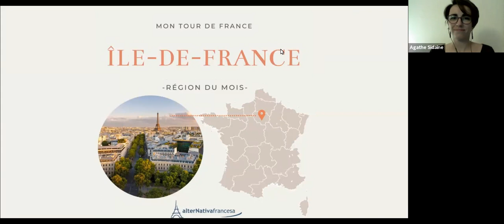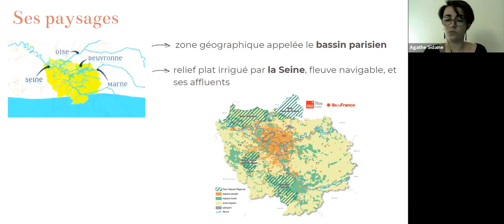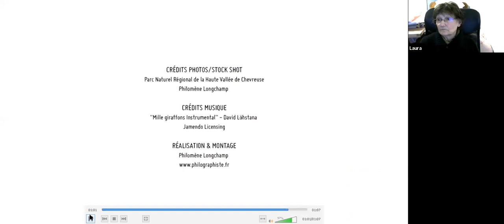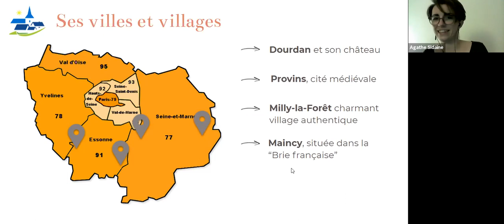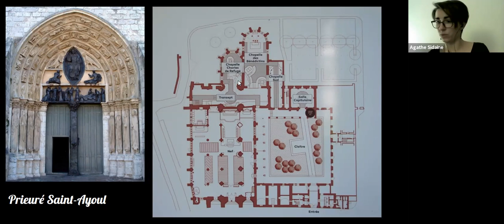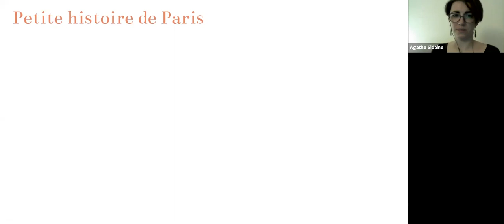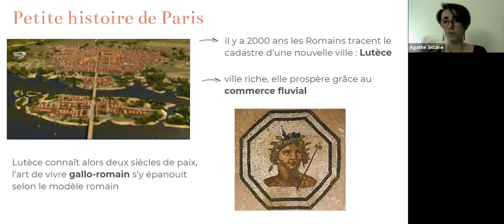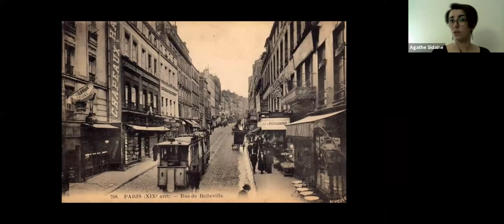Mon tour de France - l'Île-de-France 1/4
Nuevo mes, nueva región!
Taller dictado el 3/08/2021 por la profesora Agathe Sidaine en el marco de los talleres "Mon Tour de France" de AlterNativa Francesa. En esta oportunidad comenzamos a conocer la región parisina.

AlterNativa Francesa difunde (de la mano de profesores Nativos franceses) la lengua y la cultura francesa en el mundo. Manteniendo un trato personalizado garantiza, a través de un moderno y exclusivo método de enseñanza, clases dinámicas y divertidas que apuntan a que te diviertas y hables francés desde tu primer clase.